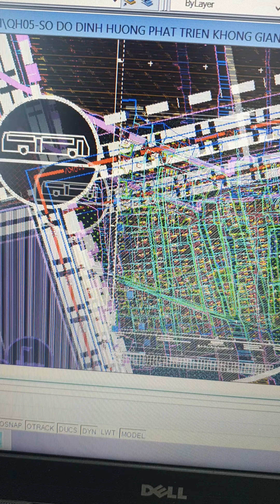đất tiền phong